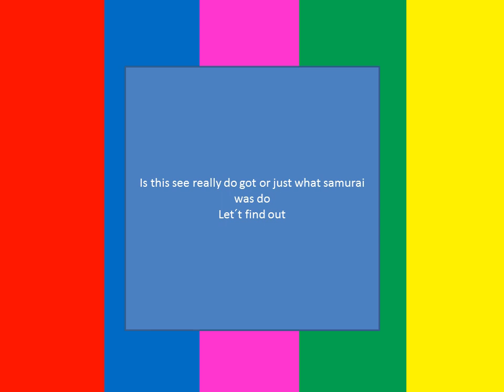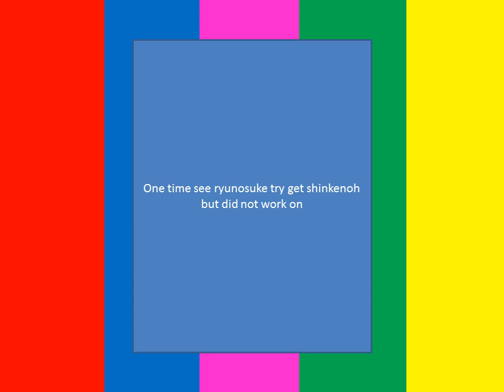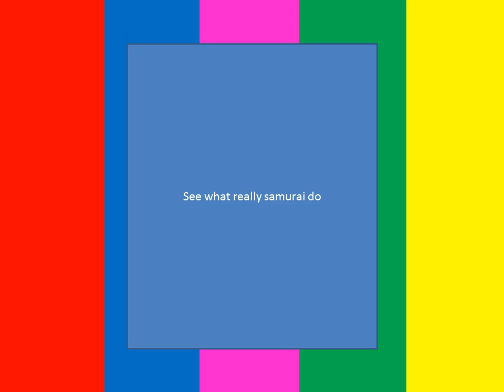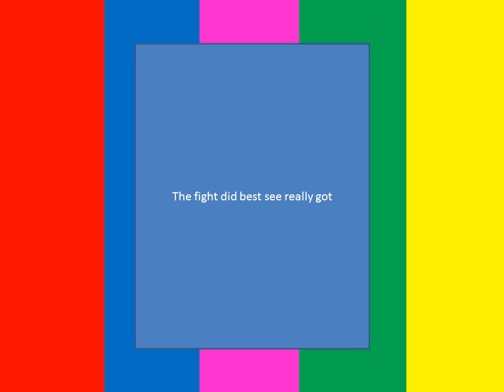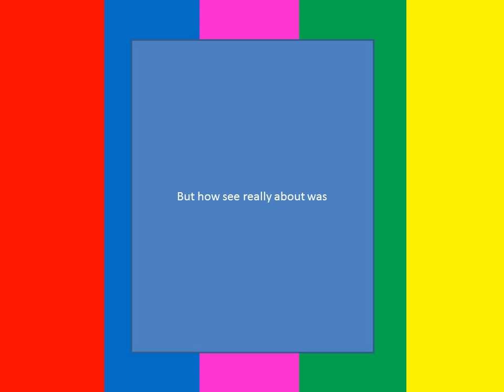shinkenger 15 years review episode 2